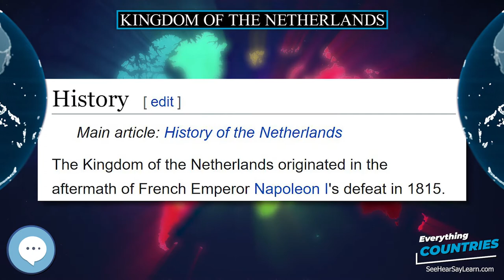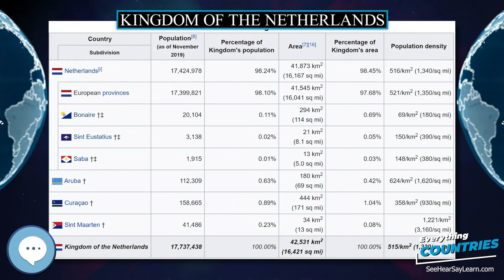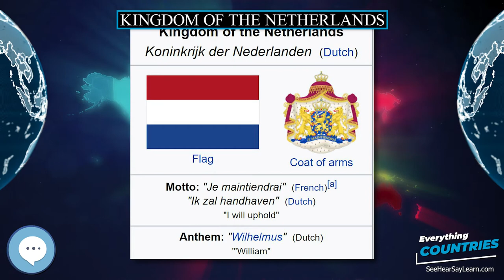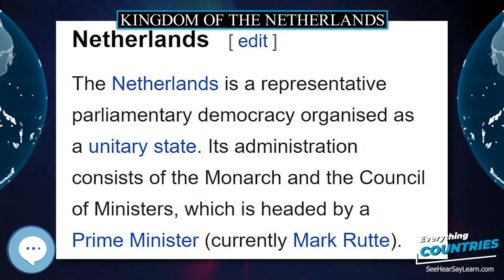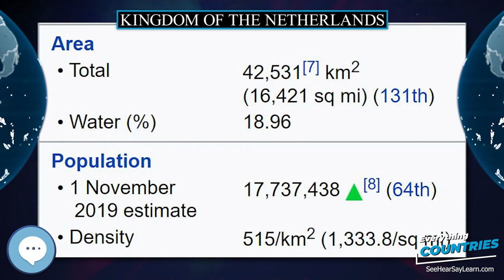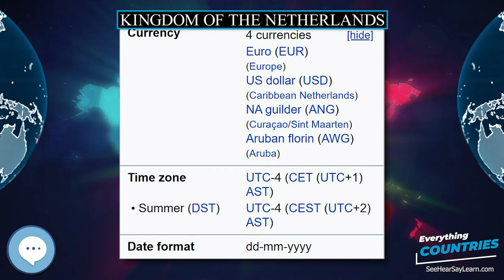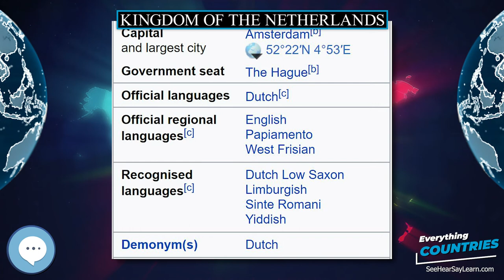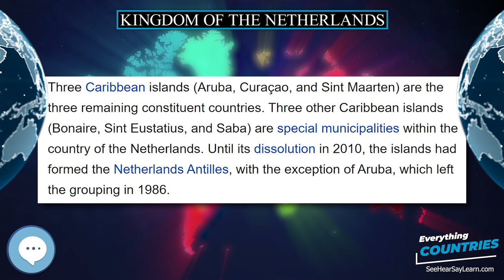Kingdom of the Netherlands 🌏✔️ COUNTRIES ✔️🌎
The four parts of the kingdom—the Netherlands, Aruba, Curaçao and Sint Maarten—are constituent countries (landen in Dutch) and participate on a basis of equality as partners in the kingdom. In practice, however, most of the kingdom's affairs are administered by the Netherlands—which comprises roughly 98% of the kingdom's land area and population—on behalf of the entire kingdom. Consequently, the Caribbean Sea islands countries of Aruba, Curaçao, and Sint Maarten are dependent on the Netherlands for matters like foreign policy and defence, although they are autonomous to a certain degree, with their own parliaments.
Inflatable World Globes
Levitating Globe
Antique Globe on a Stand